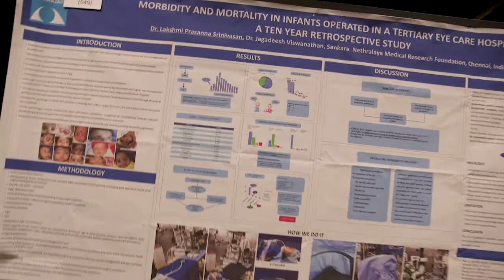Advancing Anesthesiology through Global Collaboration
The IARS Annual Meeting brings together attendees from around the world to share and collaborate on their science. Through anesthesia education, research and mentorship, this meeting helps to strengthen and advance the specialty.